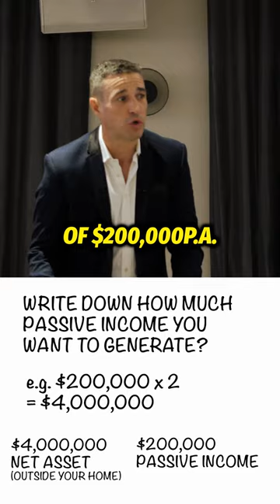How to Calculate the Assets You Need for $200K in Passive Income!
Want $200K in passive income? See how to calculate your target net assets! 💸🏠